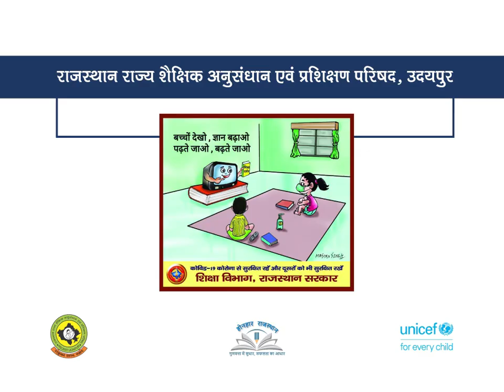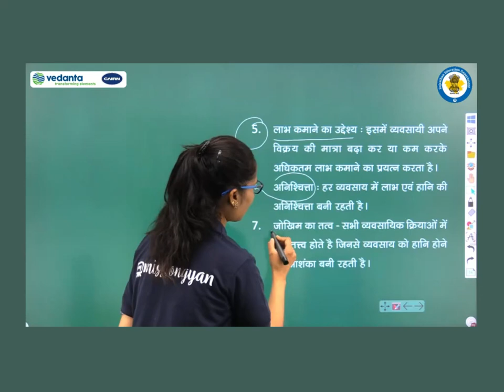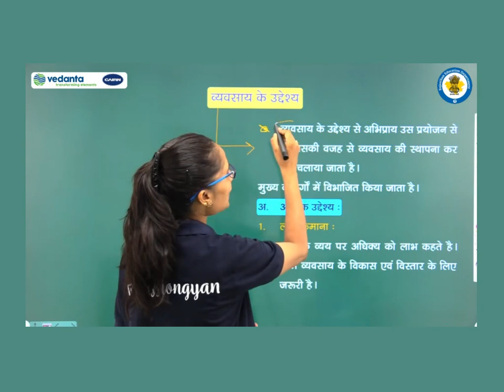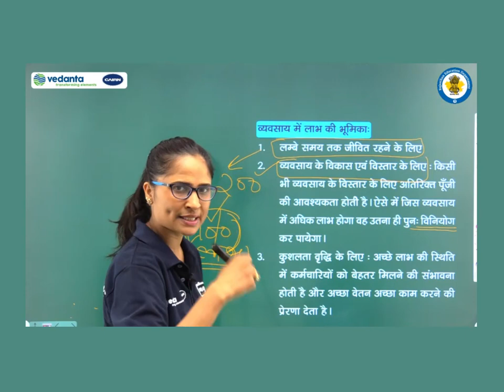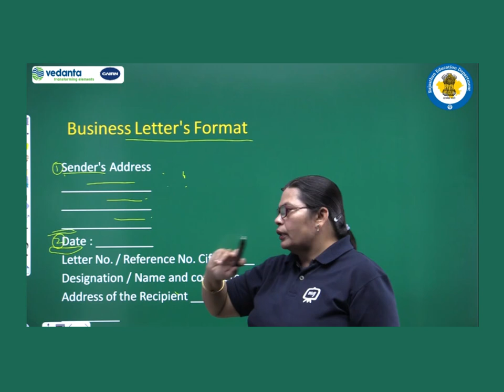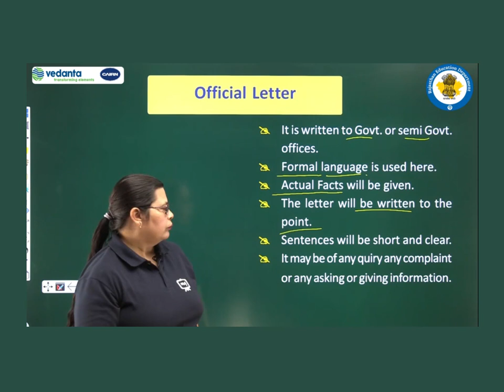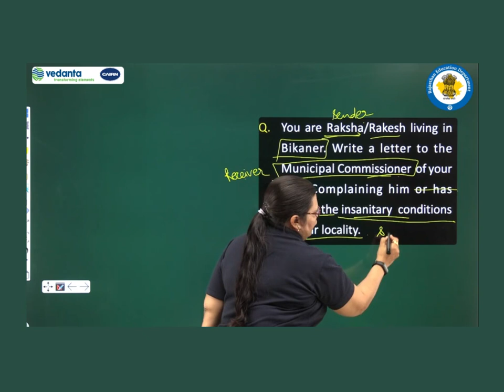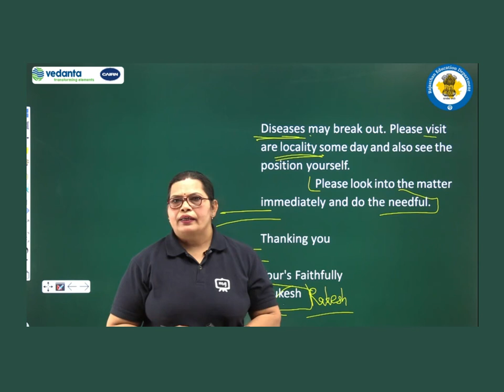SHIKSHADARSHAN Class 11 to 12 Episode 5, RSCERT